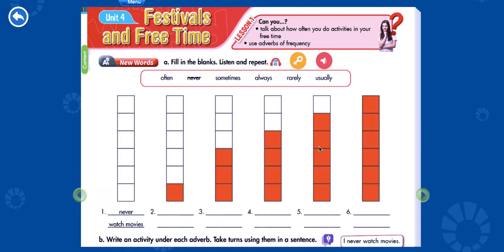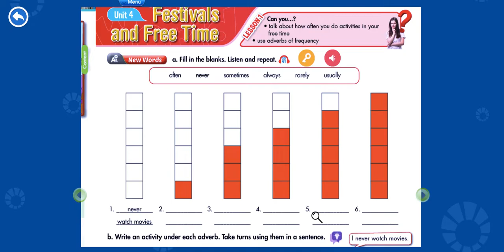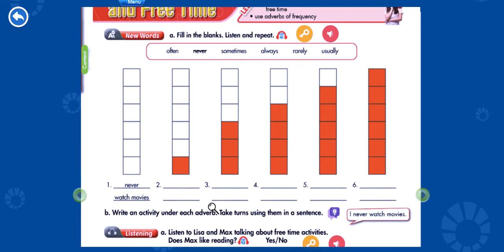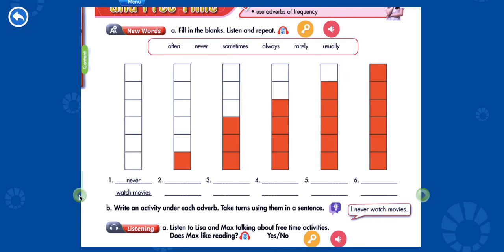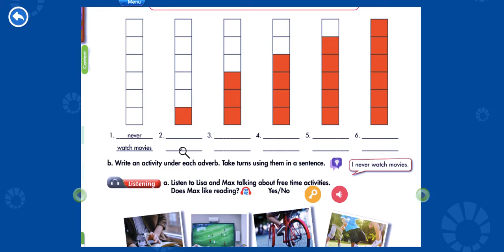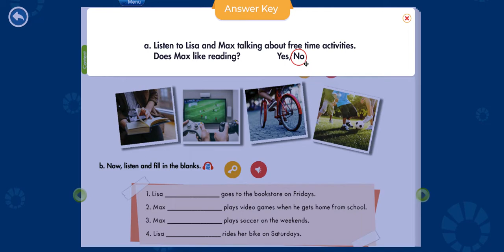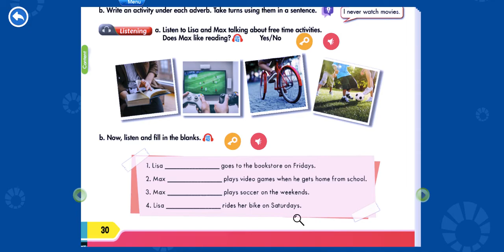TIẾNG ANH I-LEARN SMART WORLD 6 - UNIT 4 : FESTIVALS AND FREE TIME - LESSON 1 ( TIẾT 1 )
CHƯƠNG TRÌNH I-LEARN SMART WORLD 6 - UNIT 4 : FESTIVALS AND FREE TIME - LESSON 1
⇨ Trong chuỗi các video bài giảng tiếng anh chương trình mới của Bộ Giáo Dục và Đào Tạo sách I-LEARN SMART WORLD 6 - cô tập trung hướng dẫn các em trả lời các câu hỏi trong sách giáo khoa ( STUDENT BOOK )  và sách bài tập ( WORKBOOK ), đồng thời  cung cấp kiến thức về phần từ vựng, phát âm, ngữ pháp và phần nghe từ đó các em sẽ có một nền tảng vững  chắc để hỗ trợ trong quá trình học tập trên lớp.
⇨ Kênh tik tok: ID: lopcotien
⇨ Cô Tiên chân thành cảm ơn tất cả các phụ huynh và các em học sinh của cô